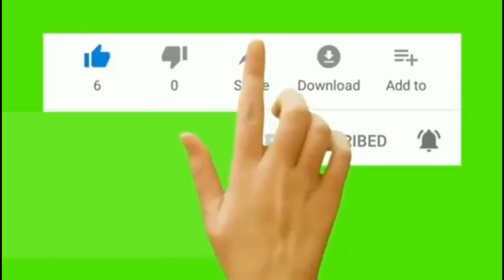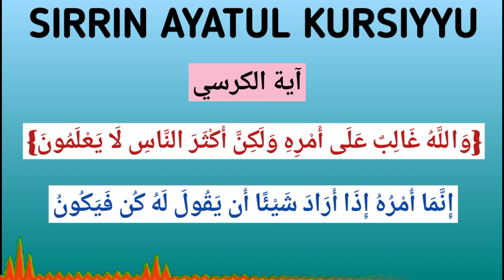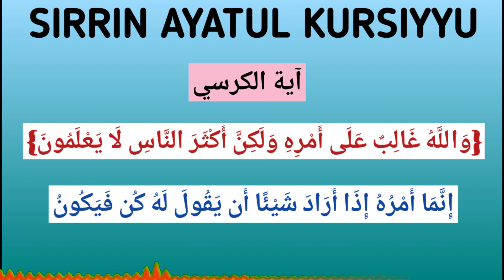sirrin ayatul kursiyyu